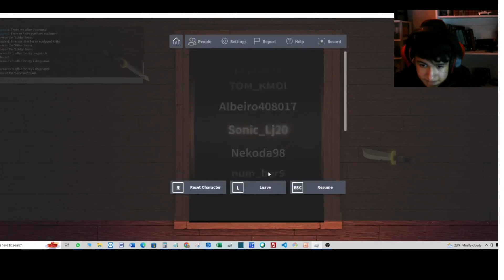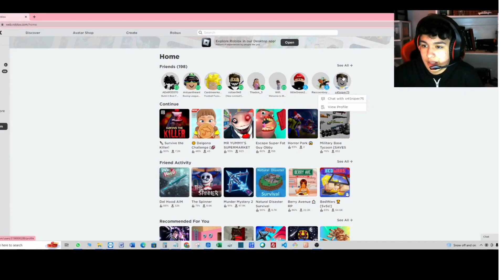Survive the Killer